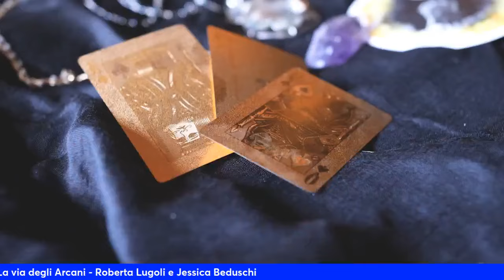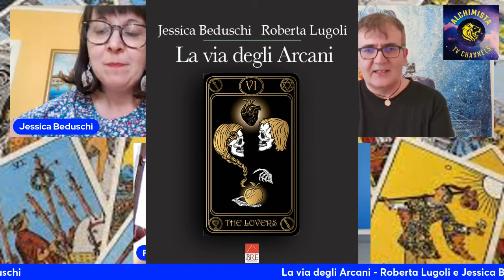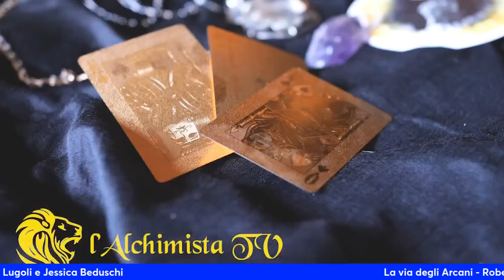La via degli Arcani Roberta Lugoli e Jessica Beduschi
La porta delle Stelle presenta :
La via degli Arcani è un romanzo fantasy che narra le avventure di
Gregory di Leeds. Le vicende, ispirate alla sequenza degli arcani
maggiori dei tarocchi nella versione ideata da Raider Waite e
disegnata da Pamela Colman Smith, si intrecciano nella trama
dando origine al percorso evolutivo e formativo degli stessi
personaggi. La numerazione dei capitoli segue quella degli stessi
arcani. Pensata come strumento di crescita personale, la storia
ambientata nel Medioevo inizia quando il protagonista Gregory di
Leeds, disperso nel bosco insieme al suo fidato cagnolino, cerca
riparo in un monastero. Ben presto si accorge che il luogo nasconde
molti misteri, ma sarà l’incontro con l’alta sacerdotessa Chandra a
risvegliare la sua coscienza e a condurlo al riconoscimento di sé
attraverso l’amore. Sinistri personaggi ruotano attorno alle vicende
di Stronghold. Riti misterici, drammi, incontri karmici e salti
temporali tengono le fila dell’intera struttura narrativa, della storia
di un amore, di un sentimento non puramente carnale ma che si fa
simbolo della natura divina dell’uomo. Il sentimento tra Chandra e
Gregory nasce nelle segrete del monastero, ma è segnato da un
destino avverso. I due si ritroveranno a vivere l’epoca presente
reincarnati nei personaggi di Morgan e Alison, due studenti
coinvolti in un progetto di ricerca avviato dal dipartimento di storia
antica e medioevale. Le apparenti coincidenze condurranno i
giovani a rivivere il loro rapporto karmico al monastero di
Stronghold. Ancora una volta la mano invisibile dell’Universo
divino sarà la vera protagonista dell’intreccio. Tutti i personaggi si
ritroveranno a rivivere lo spirito di un passato ancestrale,
affronteranno limiti e paure e si ricongiungeranno alle loro antiche
anime perdonando se stesse in vista di una crescita spirituale e
interiore.

Alchimista Tv offre contenuti sul mondo esoterico, spirituale e olistico

⏰ INDICE CONTENUTI ⏰
Intro | 00:00
Parte1 05:15
Parte2 | 11:07
Parte3 | 21:43
Parte4 |35:43
Parte5 | 46:45
Conclusioni | 56:45